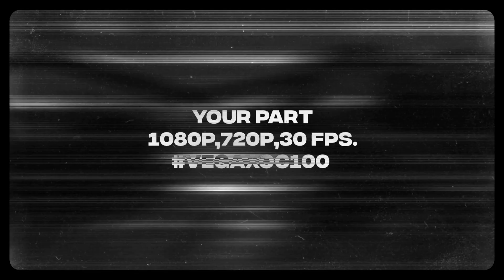SKELETON.💀VEGAXOC100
Regras:

1°Usar a VEGAXOC100

2°Não modifica a minha parte,pode modificar a sua a vontade.

3°A sua edit tem que está nas seguintes resoluções 1080P ou 720P,30fps.

Resultado:01/02/23.

 My Discord Server: in predicts

→ Song: SKELETON.(edited by Vegax)

→ Copyright: I have no rights on the anime images! I have no rights on the background music! Copyright: TV Tokyo Corporation

 → Editing Software: Alight motion X